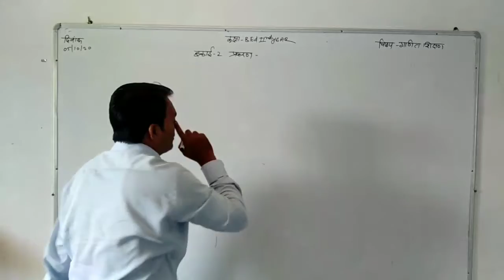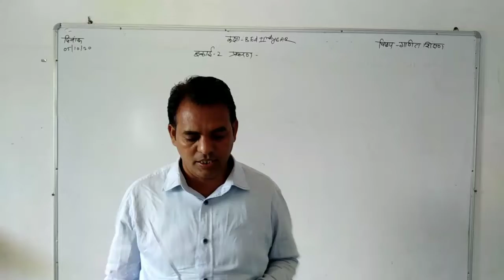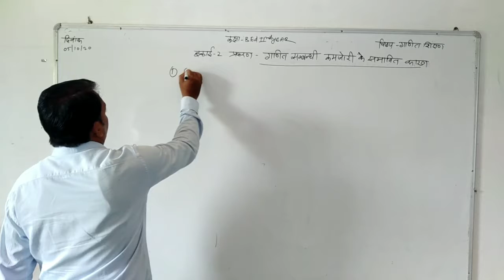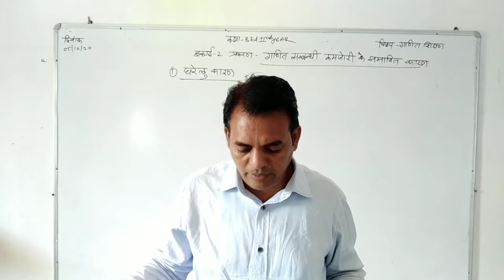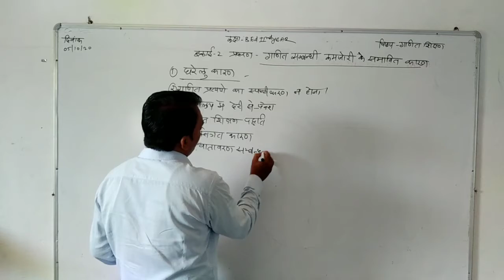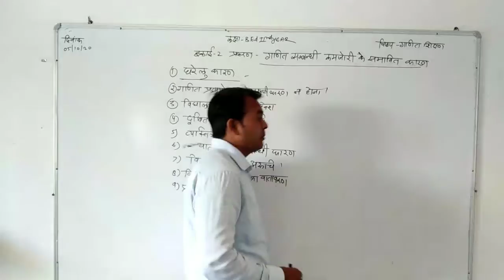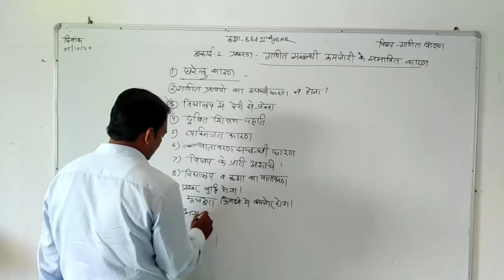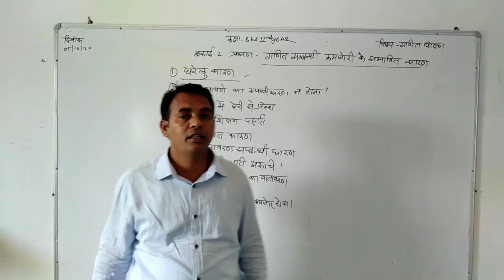05/10/20 गणित संबंधी कमजोरी के संभावित कारण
बीएड द्वितीय वर्ष ,गणित शिक्षण, इकाई दो